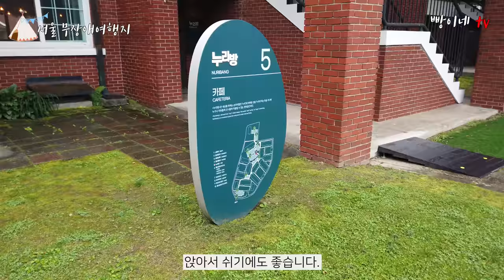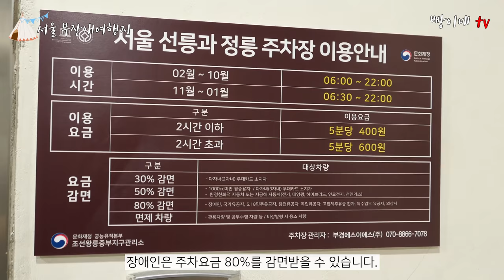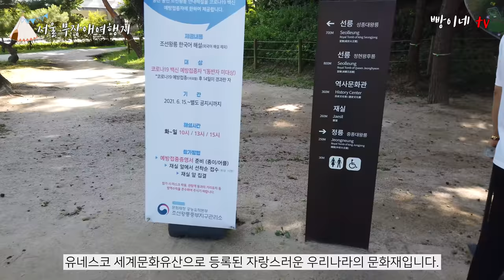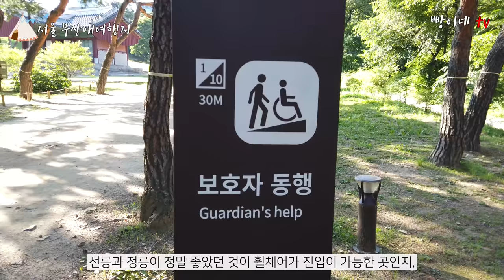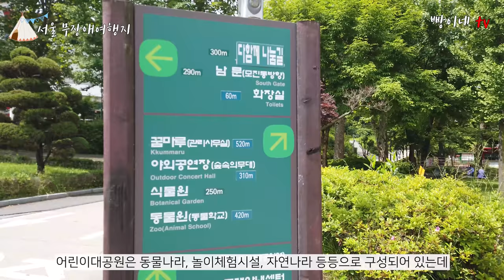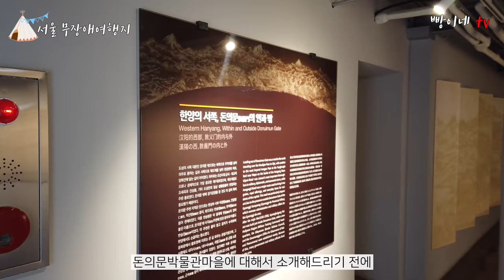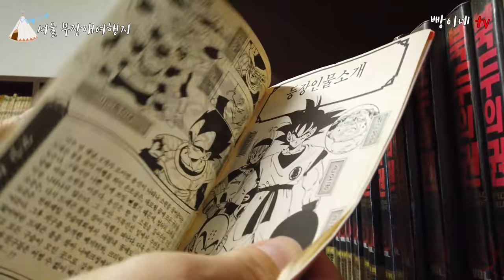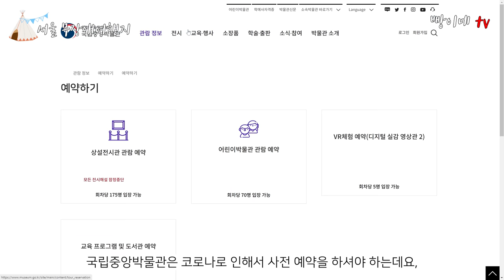서울 가볼만한 곳 다섯 곳 추천해드립니다 / 누구나 즐길 수 있는 무장애 여행지 / 서울 여행지 추천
오늘은 보행약자를 포함한 누구나 편안하게 갈 수 있는 여행지에 대해서 소개해드리려고 합니다.

0:00 intro
1:56 첫 번째 여행지
6:04 두 번째 여행지
9:28 세 번째 여행지
12:20 네 번째 여행지
15:47 다섯 번째 여행지